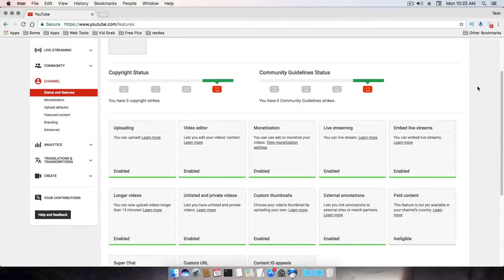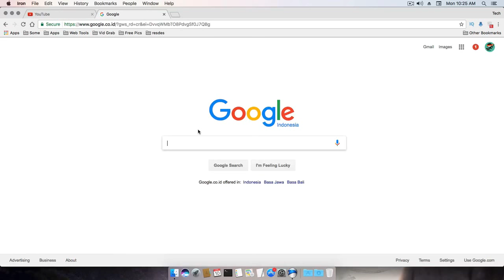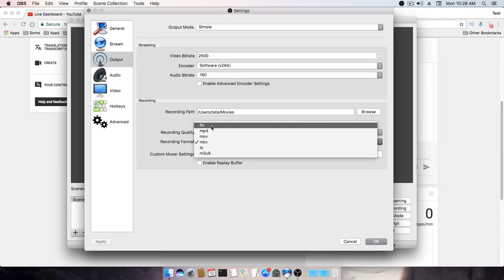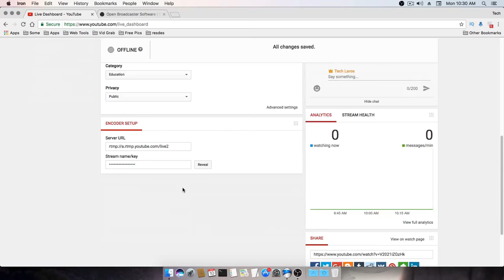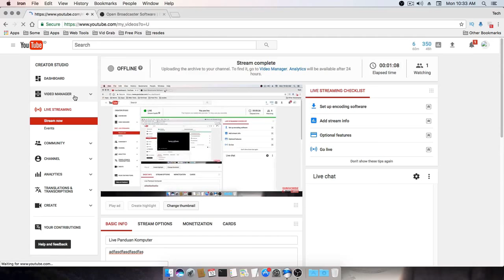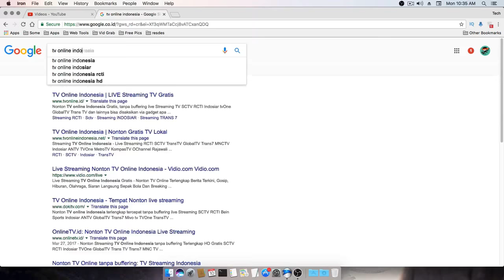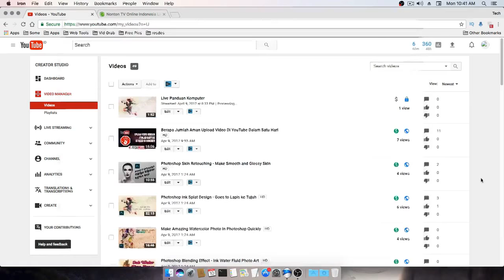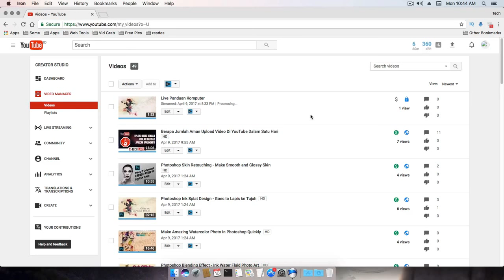Cara Mudah Live Streaming di YouTube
Di video ini, kita bisa membuat acara live streaming di YouTube menggunakan bantuan aplikasi gratis bernama OBS Studio.
Sebetulnya ada banyak aplikasi sejenis, seperti wirecast dan yang lain, namun sayang.. rata-rata aplikasi tersebut bukanlah aplikasi gratis. dengan OBS Studio, kita bisa menggunakannya dengan gratis. dan tentu saja konfigurasinya juga tidak seribet yang dibayangkan serta terdapat fitur-fitur yang sangat mencukupi, misalnya pilihan source video yang akan kita siarkan secara live, mulai dari hasil shoot kamera, web cam hingga menyiarkan desktop komputer kita secara langsung ke YouTube.

Selain itu, OBS Studio ini tersedia untuk sistem operasi Mac, Windows maupun Linux. jadi sangat memudahkan untuk pengguna sistem operasi tersebut.